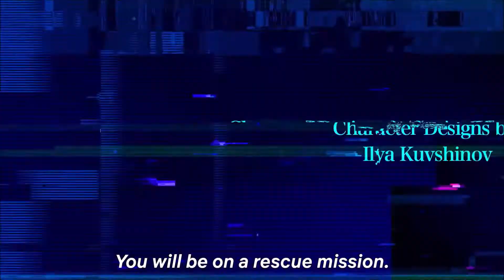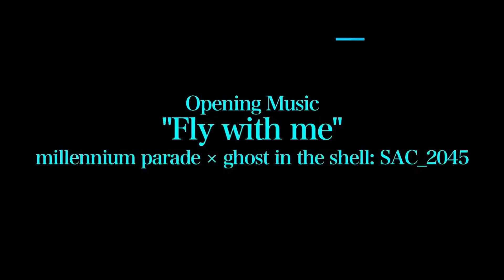Ghost in the Shell: SAC 2045 (2020) Official Trailer | Anime Series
Streaming worldwide April 2020, Only on Netflix.
In the year 2045, the world has entered a systematic “Sustainable War.”
Hired as a mercenary unit, the former members of Japan’s elite Section 9 are faced with the sudden appearance of “Post-Human,” a being with tremendous intelligence and physical capabilities.